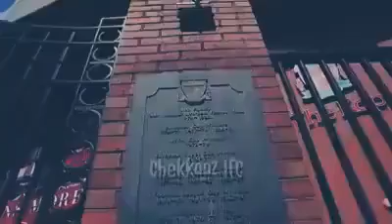JURGAN KLOOP MALAYALAM WHATSAPP STATUS LIVERPOOL FC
JURGAN KLOOP MALAYALAM WHATSAPP STATUS (1 min )

CHRISTHMAS WHATSAPP STATUS COMING TOMMORROW